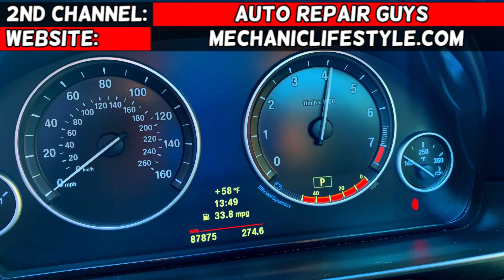TOP 3 WHY ABS AND TRACTION CONTROL LIGHT ON KIA OPTIMA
If you have Kia Optima and your ABS and traction control light is on Kia Optima we will explain the top 3 reasons for abs and traction control light on Kia Optima in this video. We demonstrated the top 3 reasons for abs and traction control light on 2013 Kia Optima but the video may be helpful on:
2010 Kia Optima ABS Traction Control Light On
2011 Kia Optima ABS Traction Control Light On
2012 Kia Optima ABS Traction Control Light On
2013 Kia Optima ABS Traction Control Light On
2014 Kia Optima ABS Traction Control Light On
2015 Kia Optima ABS Traction Control Light On

► ABS Sensor Front Left
► ABS Sensor Front Right
► Mechanic Tool Set